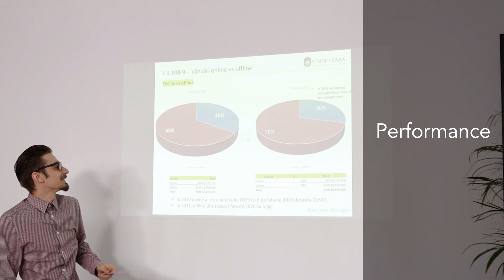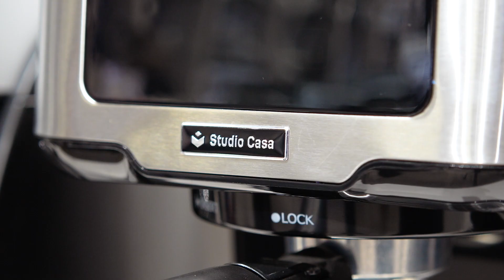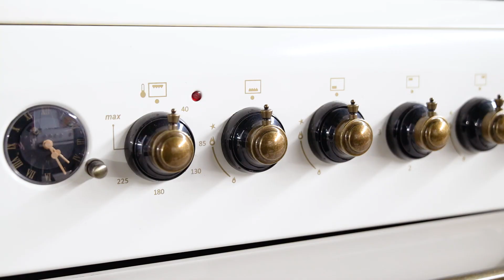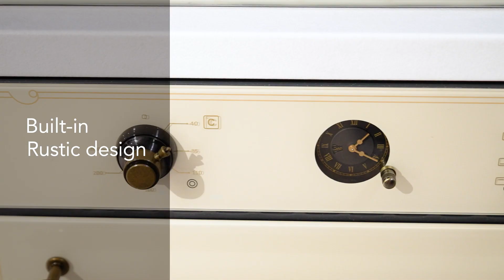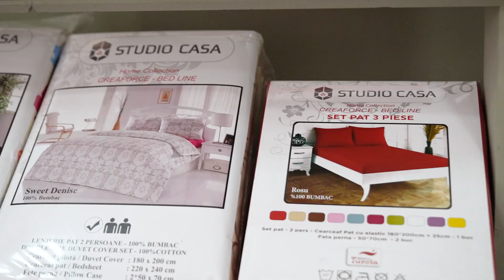Prezentare M&N ITALY TRADING și brandul propriu STUDIO CASA !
M&N ITALY TRADING is a complete home improvement solutions, from design, produce, distribute and direct sale to the clients.

MISSION
To create valuable products with the right price policy in order to satisfy our clients expectations:
  DESIGN, DURABILITY, COMFORT
VALUES
Tradition, over 30 years experience
Innovation - each product an unique idea

The Studio Casa product range and the subsidiary brands as Nuova Cucina, Delcaffe, Mikado, Mally Home, Nicol Dare,  comprise a portfolio of over 2.500 sku with the perspective of reaching 2.800 sku by the end of 2023, with the new product category what we will develop.

OWN PRODUCTS:
Cookers
Hobs & ovens
Hoods
Washing machines
Refrigerators
Dish washers
Small kitchen appliances
Vacuum cleaners
Coffee machines
Air coolers
Home Textile
Household
Furniture
Decorations